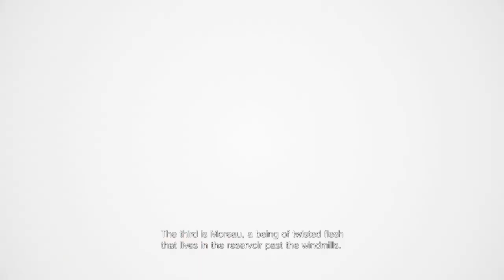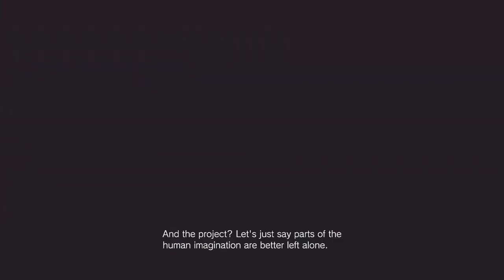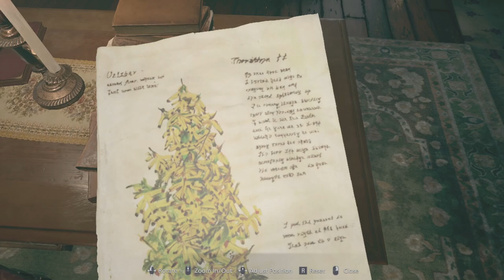Resident Evil 8 Village Part 8 | House Beneviento | Gameplay (Full Game)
Whats up Guys!? This is the Part 8 of my Resident Evil 8 Village series! I am enjoying the game so far so I hope yall do too!! Things are getting creepy!!